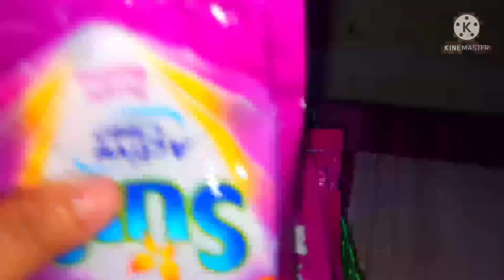ORGANIZER TRAY MAGANDA LAGAYAN PARA SA ATING MGA PANINDA